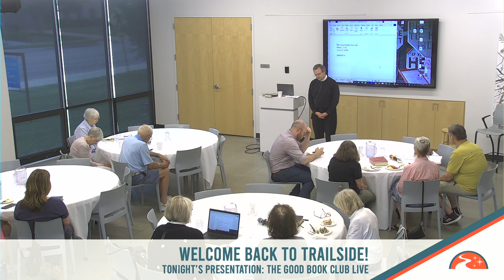Good Book Club Live: Gospel of Mark, Part 1 | Trailside Thursdays